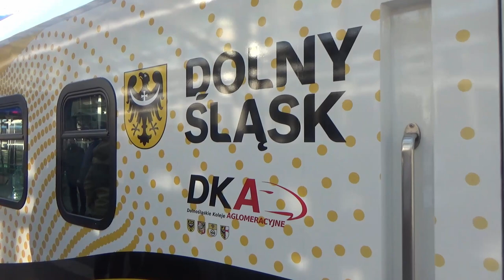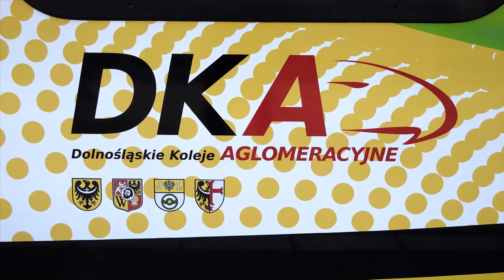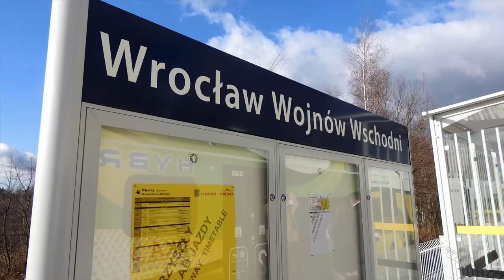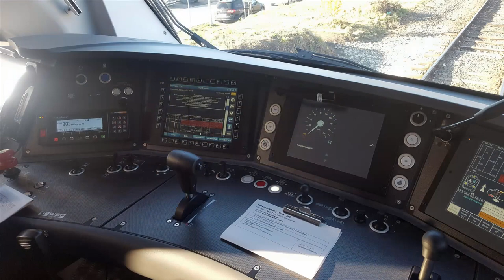Przejazd Hybrydą Dolnośląskich Kolei Aglomeracyjnych lk. 292 z Wrocławia do Jelcza-Laskowic . +RP1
Dnia 2 grudnia 2021r. zaprezentowano inaugurację DKA czyli Dolnośląskiej Kolei Aglomeracyjnej oraz otwarcia zmodernizowanego odcinka linii kolejowej 292 ze stacji Wrocław Sołtysowice do Jelcza-Miłoszyc przez Wrocław Kowale, Wrocław Swojczyce, Wrocław Strachocin, Wrocław Wojnów, Wrocław Wojnów Wschodni, Dobrzykowice Wrocławskie, Nadolice Małe i Wielkie oraz Chrząstawę Wielką.
Od nowej korekty rozkładu jazdy pociągów 12 Grudnia 2021r. ma jeździć 7 par pociągów osobowych w obu kierunkach na pojazdach hybrydowych Impuls2 36WEh Kolei Dolnośląskich, po drodze zatrzyma się na 15 przystankach, w tym 10 w samym Wrocławiu.
Docelowo na tą linię będą przeznaczone pojazdy ELF2 48WEc Pesy Bydgoszcz, które zaczną kursować od września 2022r. i na trasie będzie kursować 15 par pociągów. Średni czas podróży z centrum Wrocławia do stacji Wrocław Wojnów wyniesie 30 minut.

Województwo: Dolnośląskie
Miejscowość: Wrocław, Jelcz-Laskowice, Czernica
Data: 2 Grudzień 2021r.
Czas: 10:00 - 12:30
Przewoźnik: Koleje Dolnośląskie
D29: 292 (Wrocław Osobowice - Jelcz-Miłoszyce), 277 (Opole Groszowice - Wrocław Brochów)